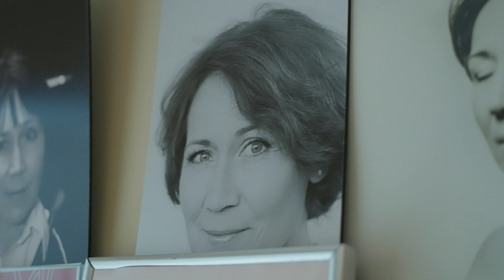Tartu Tähe kavaler näitleja Külliki Saldre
Tartu linn tunnustab iga aasta vabariigi aastapäeva eel oma kõige tublimaid kaaslinlasi Tartu linna aukodaniku tiitli või Tartu Tähega. Esitleme neid kaaslinlasi, kes 2023. aastal selle tunnustuse said, väikeste videoklippide vahendusel.

Video: Taiga Film